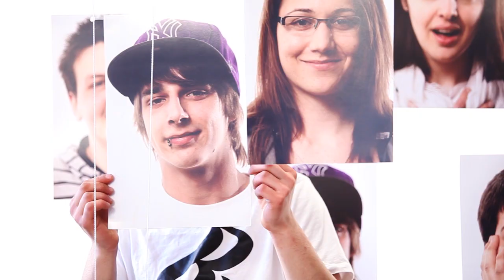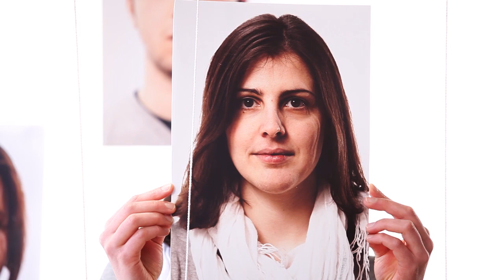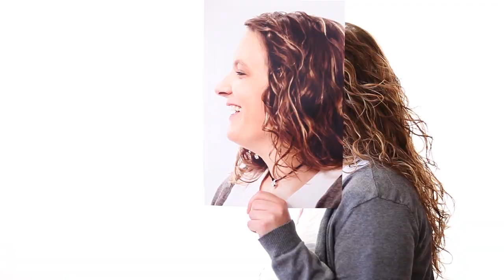Karl wird echt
Ein kleines Projekt supportet von Pater Gerold Reisinger und seinen Freunden.